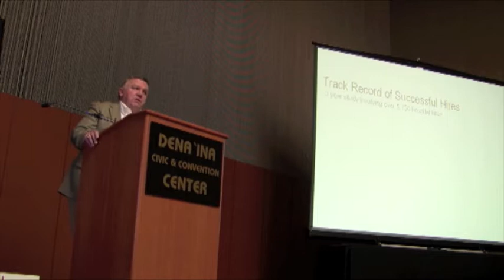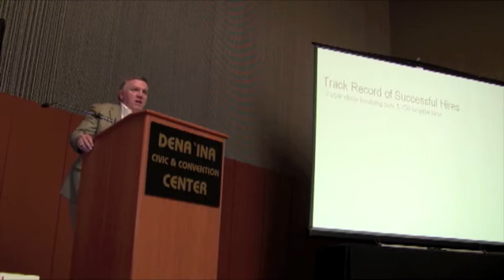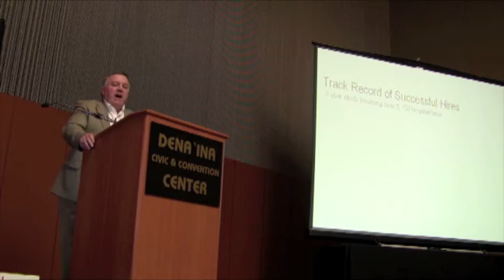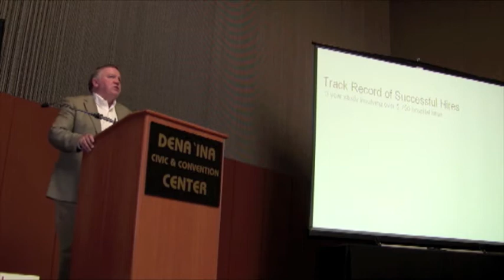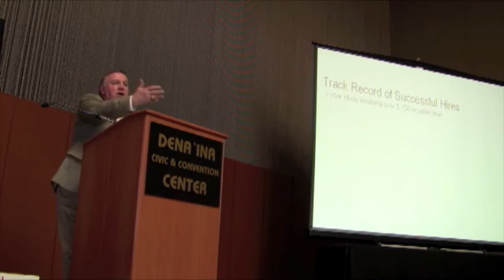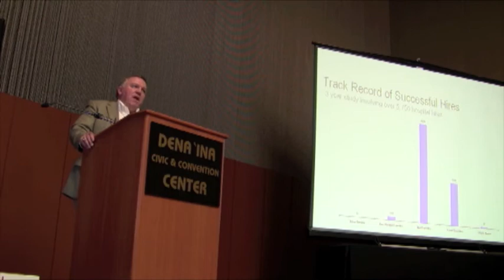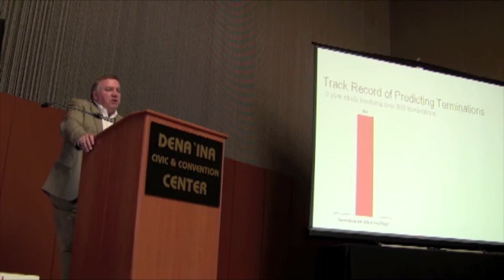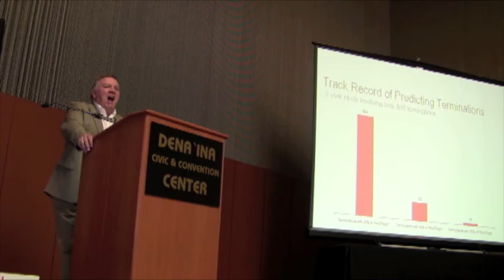Steve Byrum, Hartman Value Profile (Part 1 of 2)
Stephen Byrum, Ph. D., gives an explanation of the Hartman Value Profile to a Leadership Development Institute (LDI) meeting of the Alaska Native Tribal Health Consortium (ANTHC), a healthcare provider in Anchorage, Alaska.

The Hartman Value Profile is a unique instrument that measures a person's capacity for making judgments based on his/her value system.